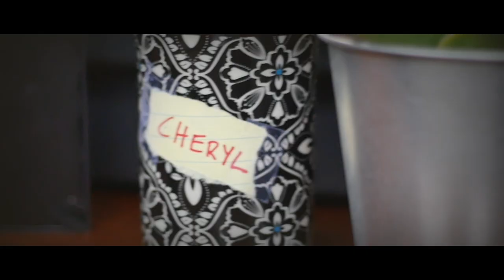Kinfolk - Official Trailer (HD)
48 Hour Film Project Chicago 2018

Premiers at Music Box Theater on 7.30.18